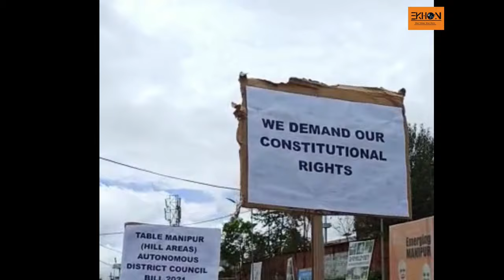Peaceful Rally Held| Demands Installation of new ADC Bill | Tangkhul CSOs | Ukhrul